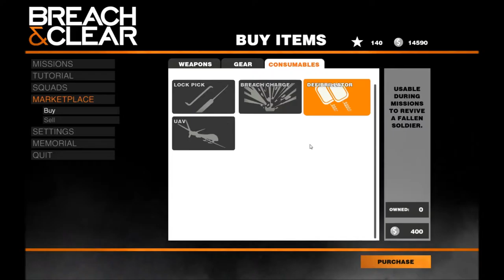[FR] Breach and clear épisode 3 : Extraction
Voici le troisième épisode de Breach and clear